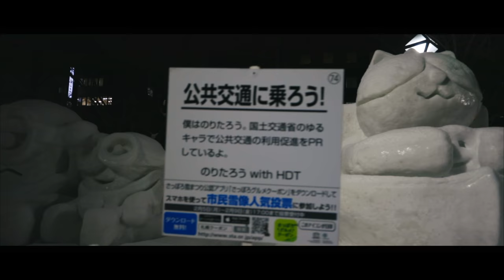SAPPORO LOG #19 2018.2.7 Citizens' Snow Sculptures [4k]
2018.2.7 さっぽろ雪まつり 大通り12丁目会場 市民雪像の様子です。
FHDで撮影し，4kへアップコンバートしました。
カメラ：Canon EOS 5D Mark Ⅳ （C-Log）
レンズ：CANON EF16-35mm F2.8L III USM
編集ソフト：Final Cut Pro 10.4（FCPX LUT Loader）
LUT：k tone vintage kodachrome.cube